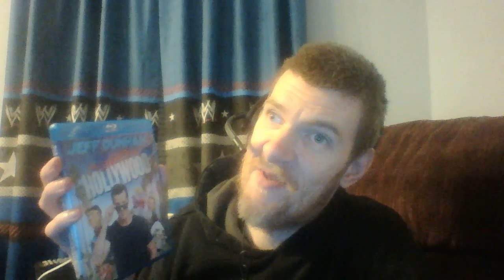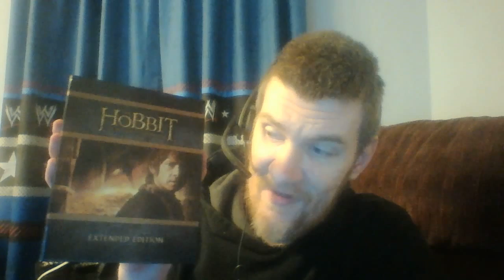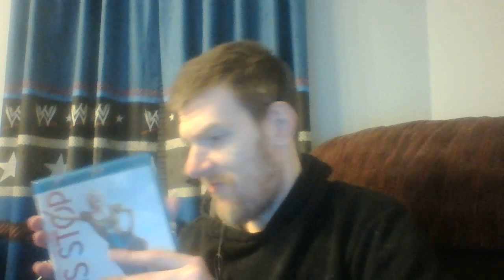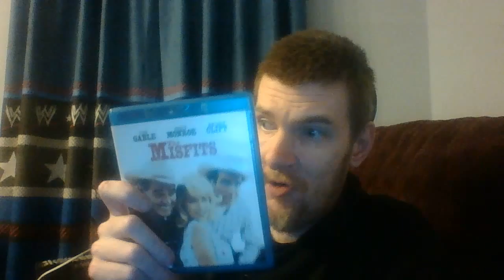November Blu-Ray Blowout...